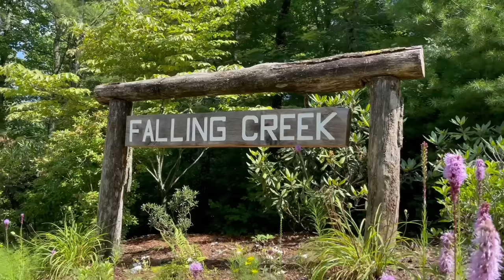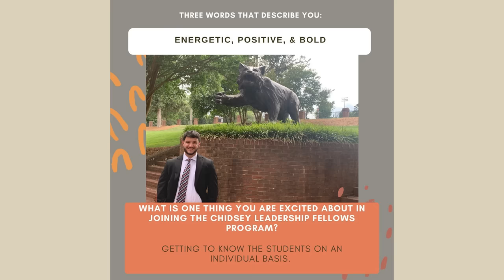Why Does the CEO of Subway, John Chidsey, Think You Should Work At Summer Camp?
"Spending a year or two doing something like this teaches you things you would never learn in the corporate world, and those life skills I would argue are as important as anything you learn in a corporate internship - you really need both. (...) I think it really made me the leader that I am today."
-John Chidsey, Subway CEO

We know that working at camp teaches you invaluable skills that are transferable to any career, but don't just take our word for it! Hear from John Chidsey, former Falling Creek counselor and current Subway CEO, about why he believes working at camp will set you up for future success.